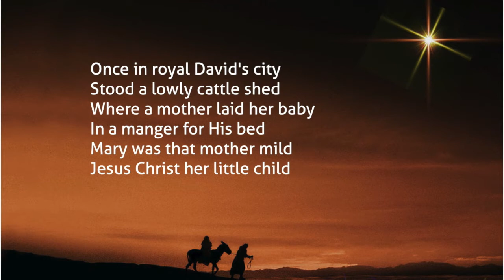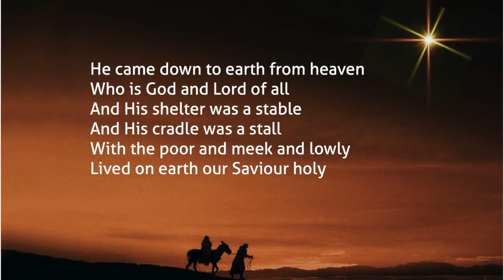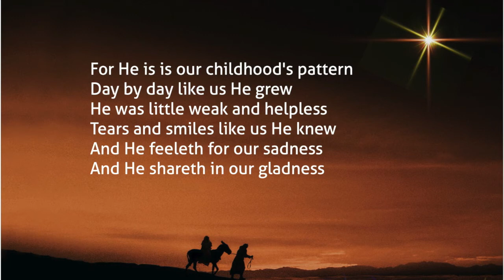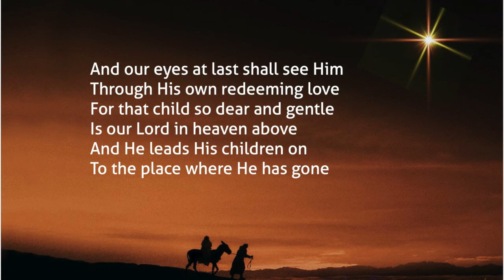Once in royal David's city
Congregational Singing to help Churches

Sung in Llanelli Free Evangelical Church

Free to download and use within church online services (provided correct licenses are in place) – please for more information.